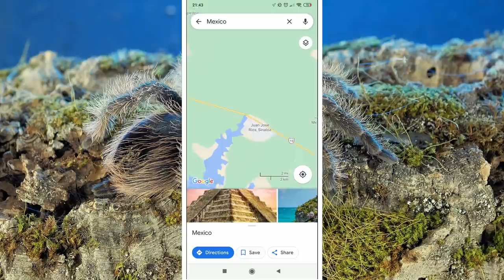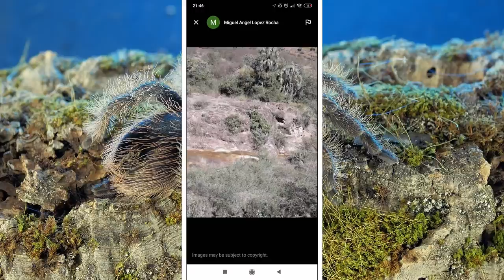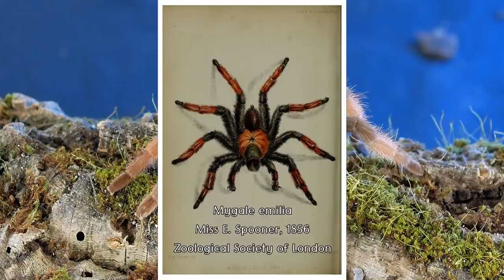Wszystko o ptasznikach Brachypelma i Tliltocatl! Ciekawostki, historia, wymowa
W tym odcinku przyjrzymy się bliżej bardzo popularnym rodzajom ptaszników, czyli Brachypelma i Tliltocatl. Skąd wziął się rodzaj Tliltocatl i jak to w ogóle wymówić? Czym różni się Brachypelma smithi od Brachypelma hamorii? Jaki habitat zamieszkuje Brachypelma emilia? Co znaczy dopisek 'Nicaragua' przy Tliltocatl albopilosus? To wszystko wyjaśnimy sobie w tym filmie! A na dokładkę, bardzo dużo scen macro z ptasznikami!

"Brachypelma smithi (F. O. Pickard-Cambridge, 1897)" Frederick Octavius Pickard-Cambridge, Public domain, via Wikimedia Commons

"Brachypelma smithi" George Chernilevsky, Public domain, via Wikimedia Commons

"Brachypelma albiceps - subadult female" Micha L. Rieser, Attribution, via Wikimedia Commons